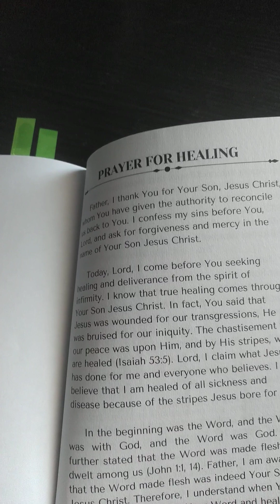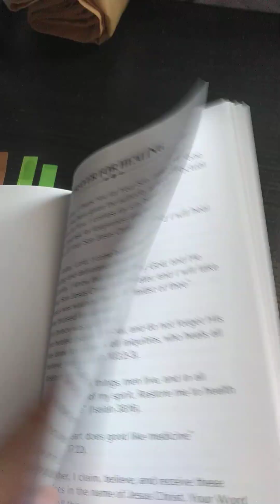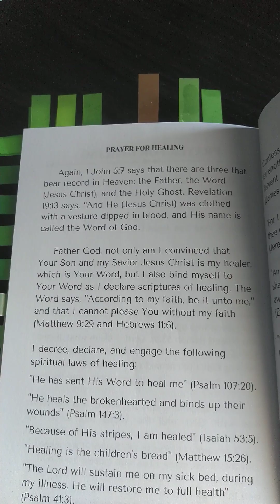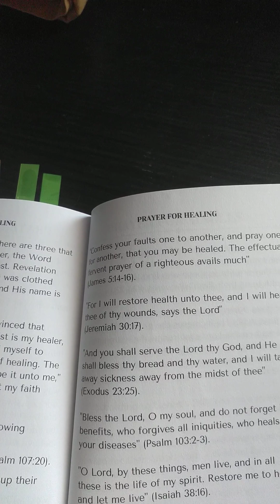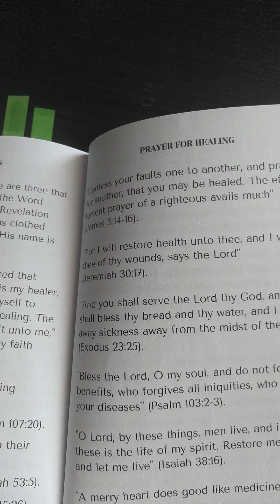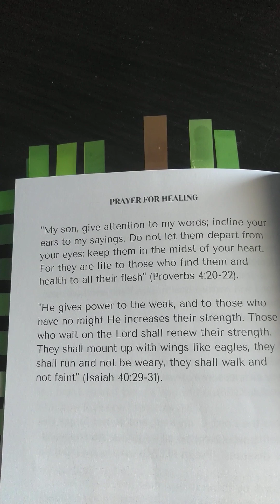Prayer for Healing 🙏🤗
This prayer comes from Kevin L A Ewing's book called Prayers That Work.